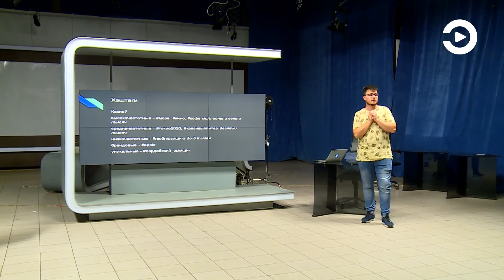В очередном выпуске «Школы SMM» рассказали о бесплатной рекламе в соцсетях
Учебный процесс в «Школе SMM» (16+) близится к завершению. В уникальном образовательном проекте, организованном информационным агентством «Пенза-Пресс», осталось девять человек, которые хотят научиться зарабатывать в интернете. Каждую неделю, по результатам выполненных заданий, из борьбы выбывают по два участника. Шестеро претендентов на главный приз уже завершили гонку, но, как и остальные, они продолжают посещать мастер-классы и получать бесценные знания.